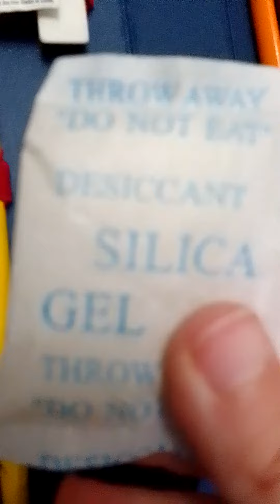pencilcase FCB Barça Fcbarcelona